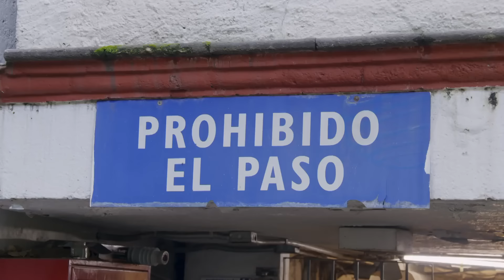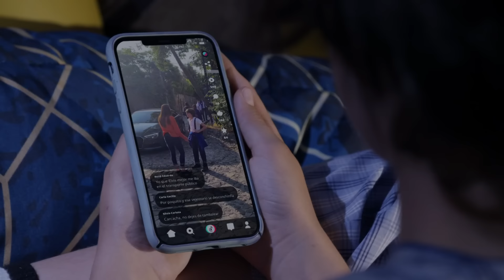Elvis se avergüenza del auto en el que su madre va por él a la escuela | La rosa de Guadalupe 1/4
Elvis se siente avergonzado porque su madre va por él a la escuela en un auto modesto y sus compañeros le hablan sobre un reto que podría hacerlo popular.